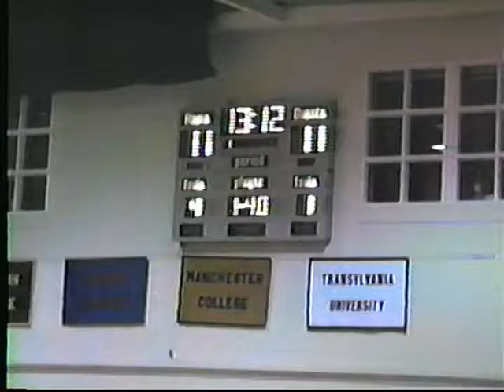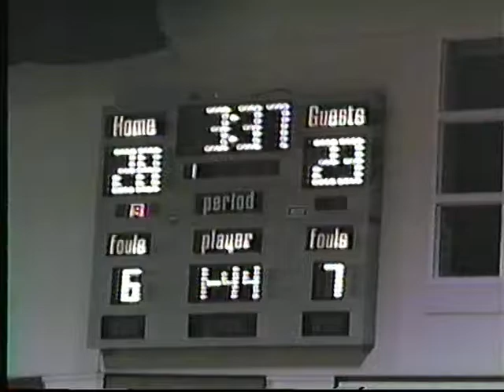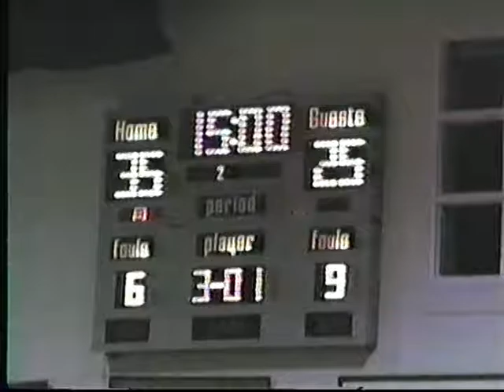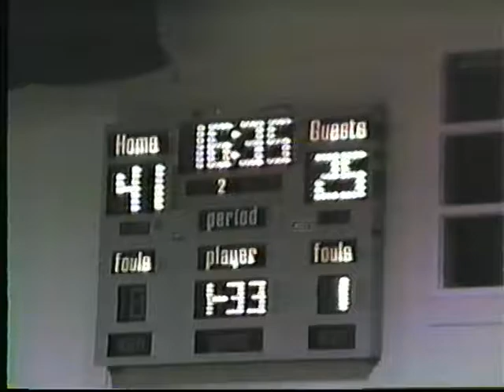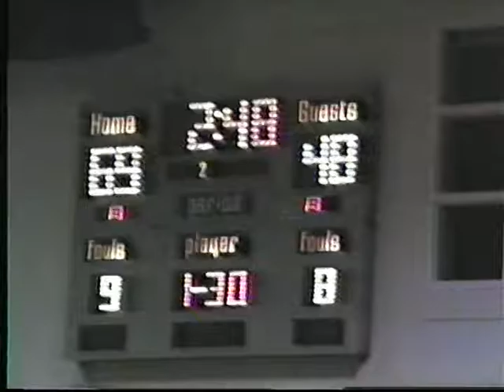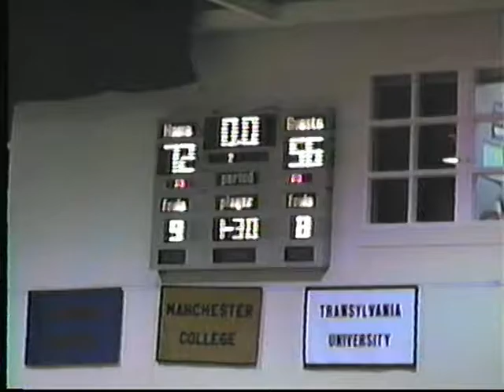Hanover College vs Mount St Joseph Senior Day 2003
Hanover College vs Mount St Joseph Senior Day 2003 - Men's basketball